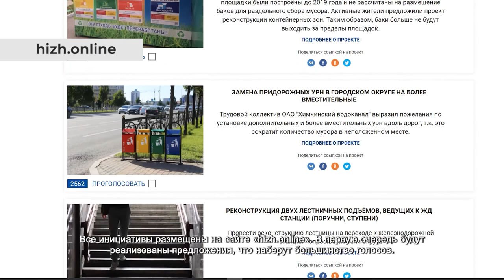На территории школы № 14 завершают реконструкцию стадиона. 20.08.2021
Спортивная площадка на территории 14-ой школы кардинально сменила свой облик. Футбольное поле покрыли новым искусственным покрытием. А на беговых дорожках рабочие наносят последние штрихи резиновой крошкой.